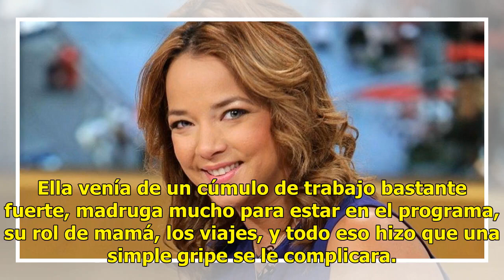Adamari está mucho mejor y va todo súper bien: Toni Costa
Muy buenas noticias para todos los fans de la querida Adamari López. Luego de varias semanas bajo tratamiento para tratar la influenza que contrajo, las cosas para la carismática conductora están mejorando, así lo confirmó su pareja Toni Costa a través de redes sociales.  "Gracias por sus mensajes d...